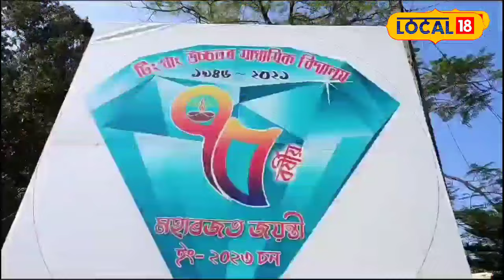Dibrugarh News: গৰুগাড়ীৰ আৰ্হিৰ বিশেষ বাটচ'ৰা, ছাত্ৰ-ছাত্ৰী বিদ্যালয়লৈ আহিছিল গৰুগাড়ীত